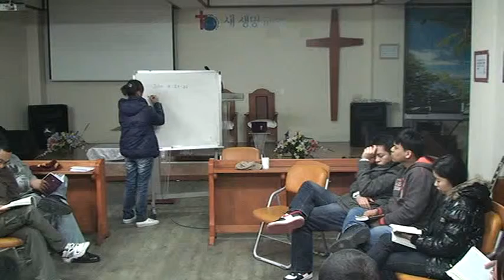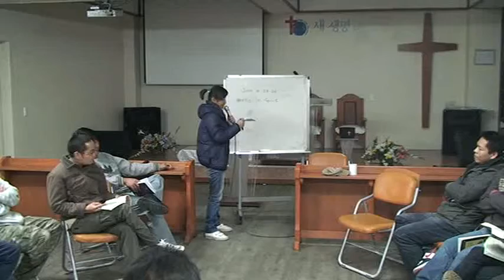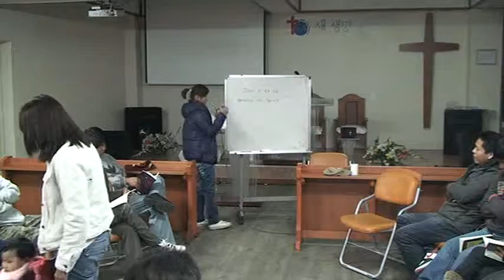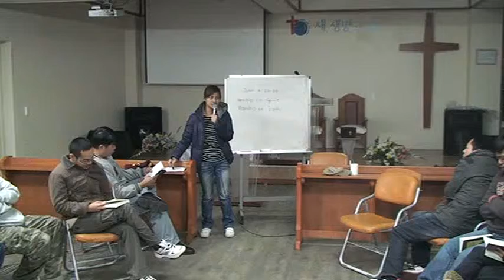sat.prayer meeting9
Planned for God's Pleasure...book 8..Purpose Driven Life..Sis Joan Chavez...lecturer...